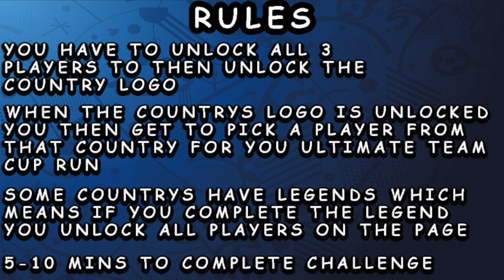THE IRL STICKER BOOK CHALLENGE #4 - BELGIUM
Hey Guys Welcome To The Youtube Channel Of Chopper Stanley…

MY LINKS :)